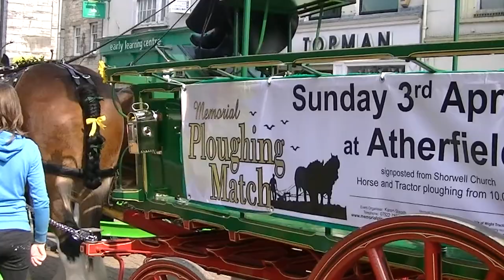Heavy Horses & Brewers Dray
Heavy Horses & Brewers Dray in Newport,Isle of Wight,raising money for the Earl Mountbatten Hospice